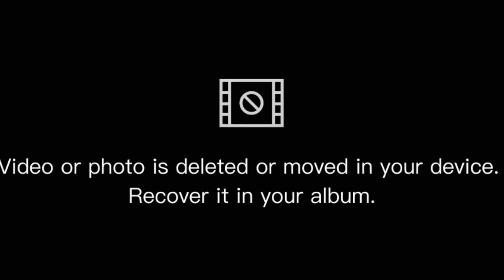Crispy french fries recipe | آلو کی چپس بنانے کا طریقہ | Crispy french fries banane ka taika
Hlo Dosto

aj me ap ke liye Crispy french fries recipe le kar hazir hoa ho aj ham ap ko Bazar jesi Fries Banane ka tarika le kar aya ho please meri video view kare and thanks for spooting please meri video pasand aye tu meri video ko like kare Friends ke sath share kare ta ke unhee bi tarika ka pata chal